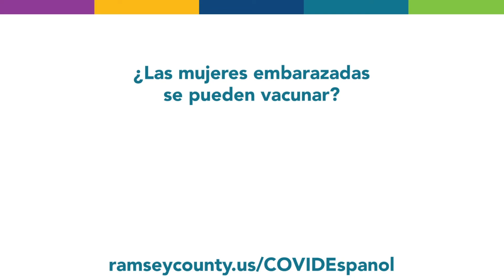¿Las mujeres embarazadas se pueden vacunar? Vacuna en el Embarazo | Pregnancy Vaccine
Vacuna en el Embarazo | Pregnancy Vaccine

👉  ¿Las mujeres embarazadas se pueden vacunar?

😷 Todos los mayores de cinco años pueden recibir la vacuna contra el COVID-19.

Si te gusta este video, por favor dale LIKE 👍 y SUSCRÍBETE 🔔 a nuestro canal para no perderte ninguna actualización y ayudarnos a llegar a más personas de nuestra comunidad Latina en Minnesota.

··· HACER ···
HISPANIC ADVOCACY AND COMMUNITY EMPOWERMENT THROUGH RESEARCH
We work to give Latine communities a voice in public policy and decision making.